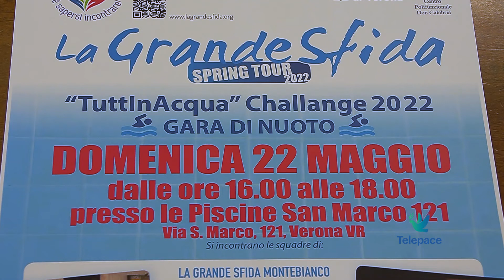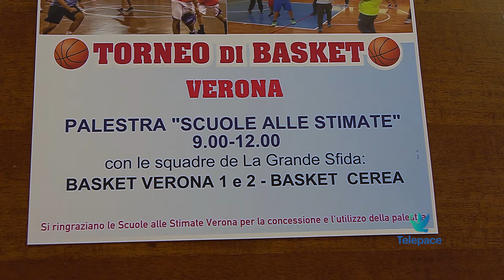Tutti in acqua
Sono stati presentati oggi in Comune tre eventi sportivi che vedranno fianco a fianco persone diversamente abili e atleti professionisti in una grande staffetta di solidarietà.

Roberto Nicolis
La Grande Sfida